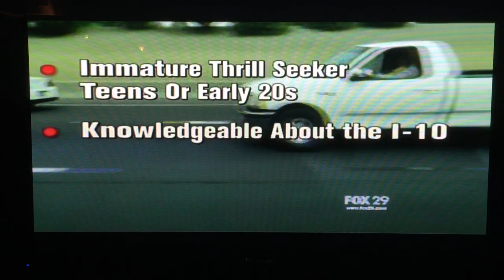CSM Eric Haney (USA Retired) on "Inside Edition" analyzing the Phoenix I-10 sniper shootings.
CSM Eric Haney (USA Retired), former Delta Force Sniper analyze the Phoenix I-10 sniper shootings with "Inside Edition," on 14 Sept 2015.  I had the honor of serving under CSM Haney's command while stationed in the Republic of Panama, as well as during Operation: "Just Cause."